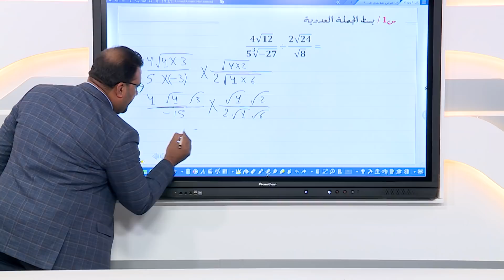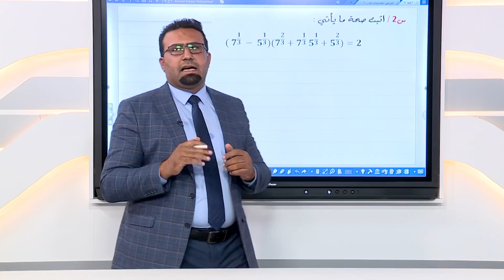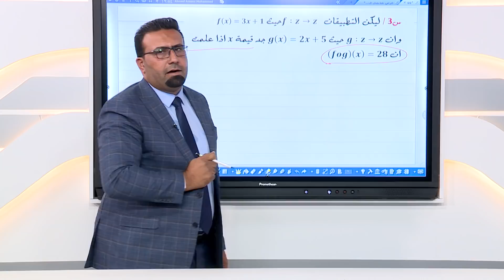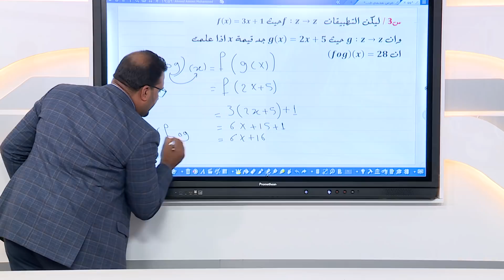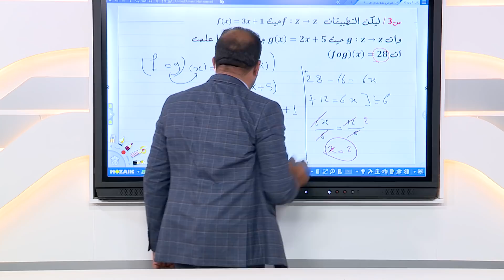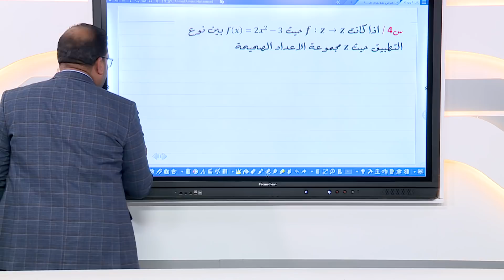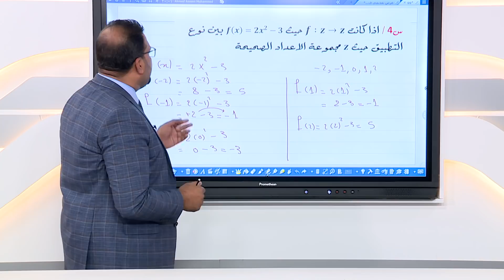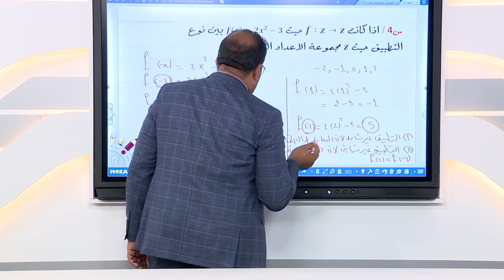الرياضيات للثالث متوسط / ترتيب العمليات_التطبيقات/الفصل الاول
و حسب المعطيات التالية :
التردد             :      12563
الاستقطاب    :         H
معدل الترميز :      27500